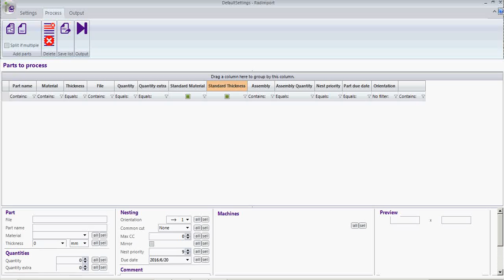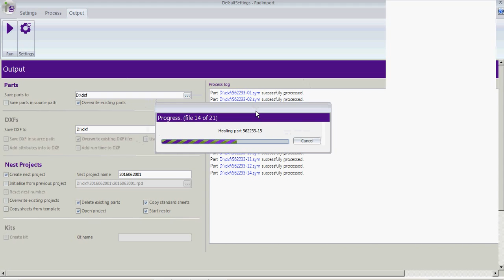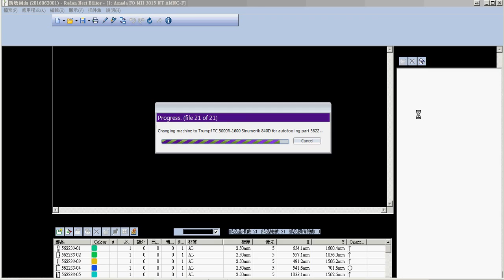創意radimport操作方法